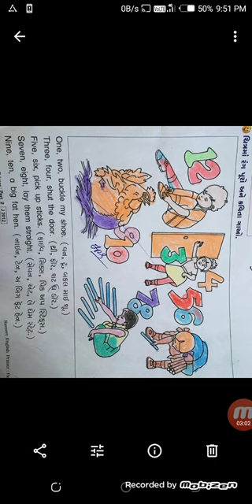ધોરણ :- ૨ // શાંતિનિકેતન પ્રાથમિક શાળા, પાટણ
વિષય :- અંગ્રેજી // યુનિટ :- ૨ numbers